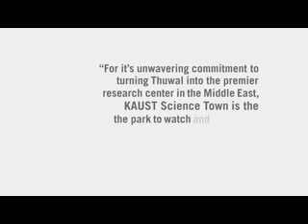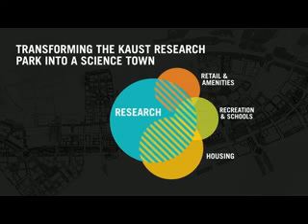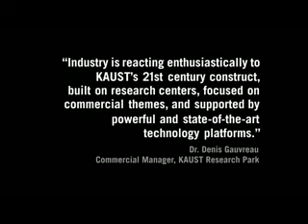AURP Honors KAUST the 2012Emerging Research and Science Park award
The 2012 Emerging Research and Science Park award was presented to the King Abdullah University of Science and Technology (KAUST) Research Park. Destined to be a premier science park in the Middle East, the KAUST Research Park is located on the shores of the Red Sea. Enabled by unsurpassed research facilities, KAUST seeks to address the grand challenges of our time in energy, water, food, and the environment. The key role of the KAUST Research Park is to promote KAUST's mission of economic development, technology transfer, and the creation of entrepreneurial opportunities within Saudi Arabia. The Research Park is part of a comprehensive innovation network linked to technology creation, business formation, and development assistance with established technology firms and the marketplace.